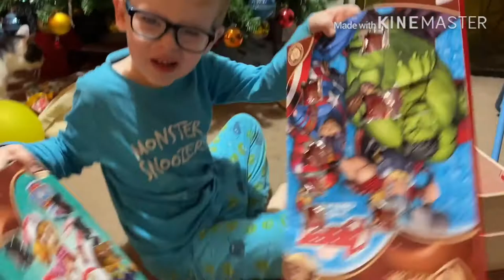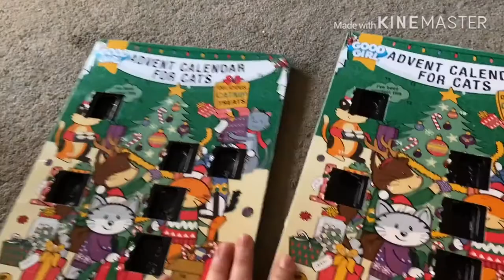GARLAND KINDA DAY | DAILY VLOG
With the nasty windy weather outside we decided to make and hung a garland today. Nothing special but it makes the room feel so much more Christmassy!